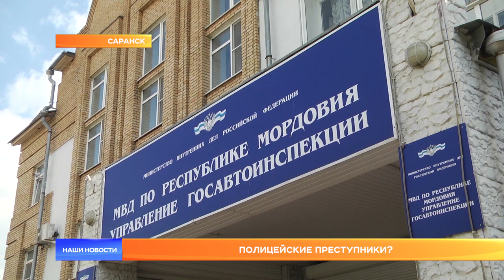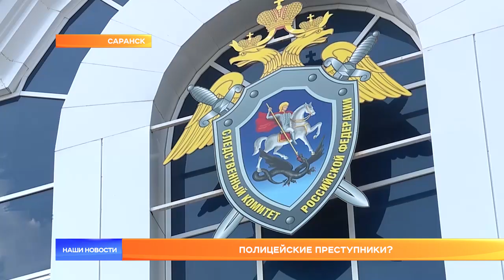Полицейские преступники?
Нижегородским силовикам не везет на варягов из Мордовии. На прошлой неделе сотрудники мордовского управления ФСБ задержали начальника Приокского отделения полиции подполковника Сергея Марсяева, и буквально в тот же день появилась информация, что возбуждено уголовное дело, на еще одного мордовского, но теперь уже полковника управления ГИБДД по Нижнему Новгороду Владимира Ежова. Последний тоже подозревается в преступлении совершенном еще на прежнем месте работы, в Мордовии.